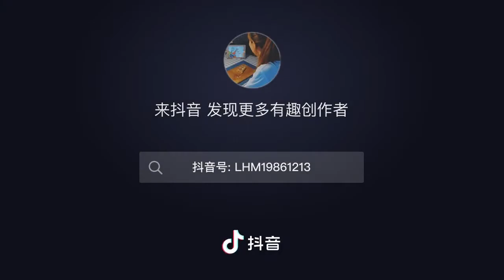Bánh cà rốt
Học nấu món ăn Trung Quốc những ngày này.